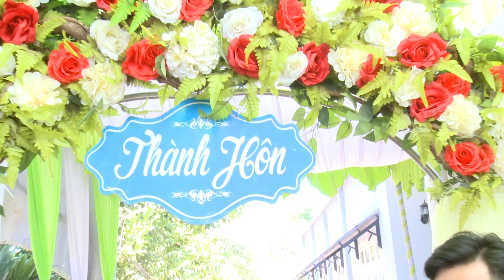THÀNH HÔN NGUYỄN NGỌC & SA RƯƠNE ( 15-12-2019) BÌNH PHƯỚC-KTV| Khmer Trà Vinh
THÀNH HÔN NGUYỄN NGỌC & SA RƯƠNE ( 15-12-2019) BÌNH PHƯỚC
| Khmer Trà Vinh